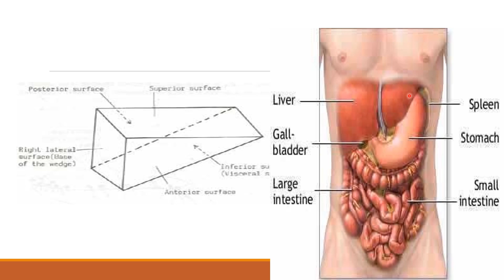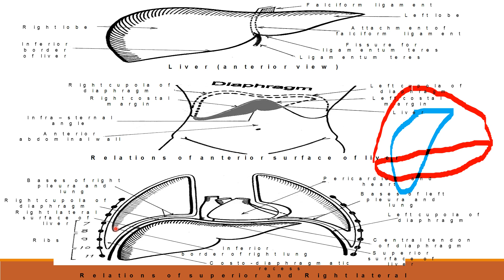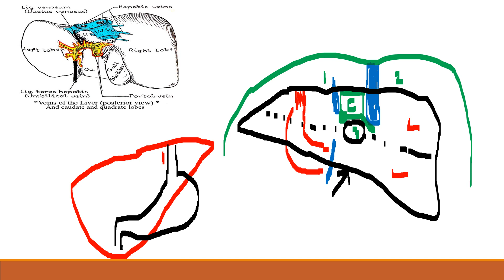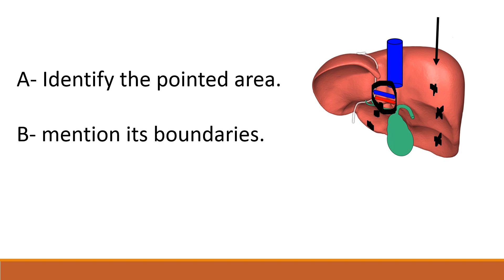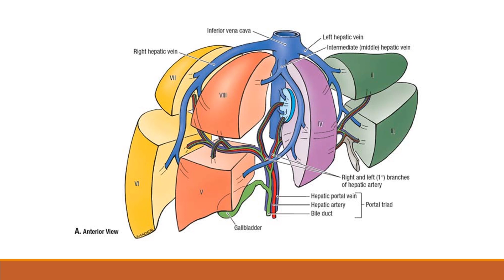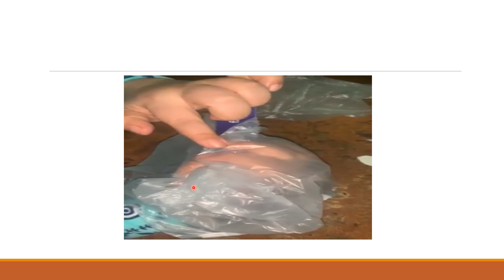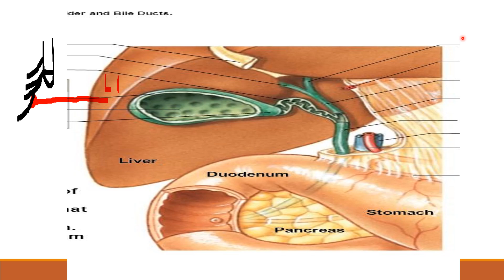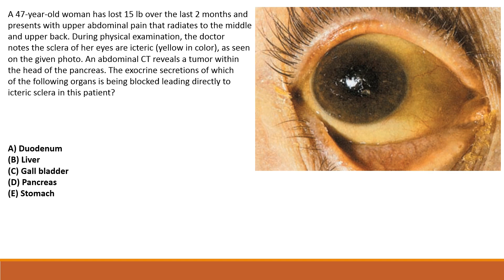anatomy of liver and gall bladder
surfaces,surgical lobes ,surface anatomy,lgaments and blood supply